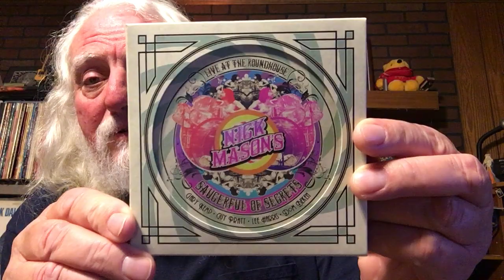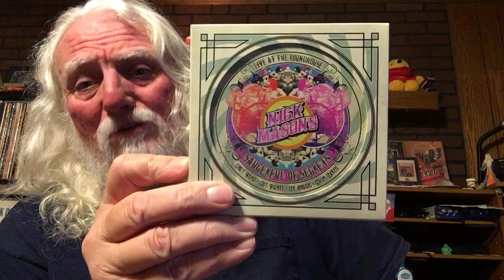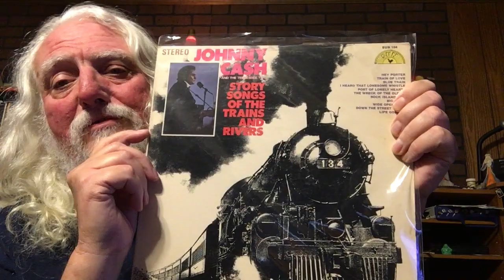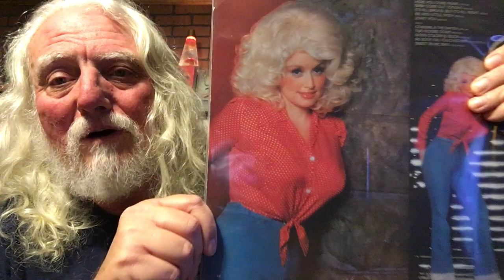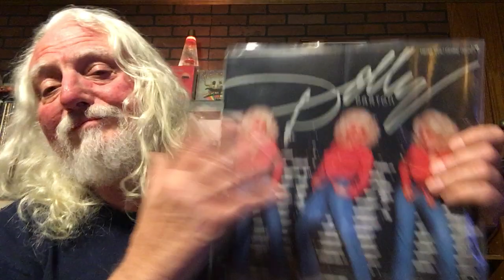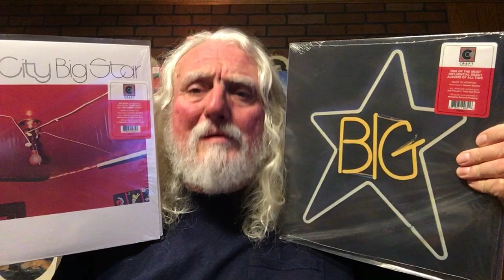Vinyl Community: September finds and some thoughts.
This might be my last video for a while!